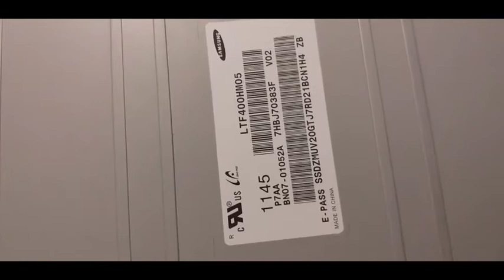Samsung LCD TV Red & Green screen Salutation LVDS Cable Point Problem solved Urdu/Hindi